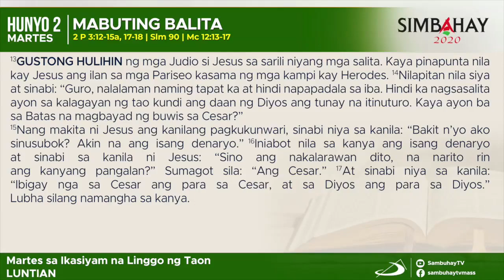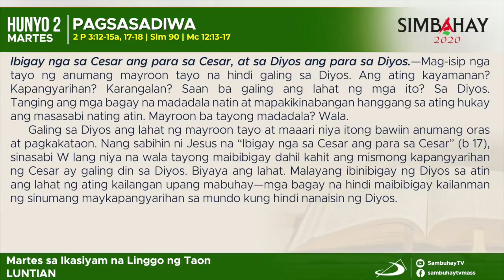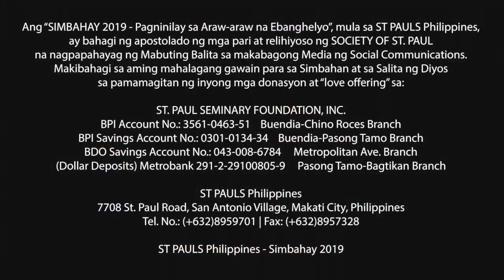Simbahay | Martes sa ika-9 na Linggo sa Karaniwang Panahon | Hunyo 2, 2020